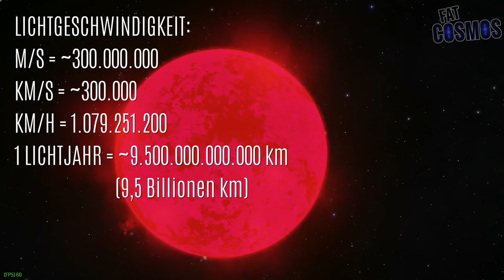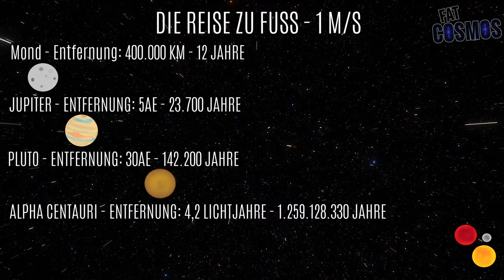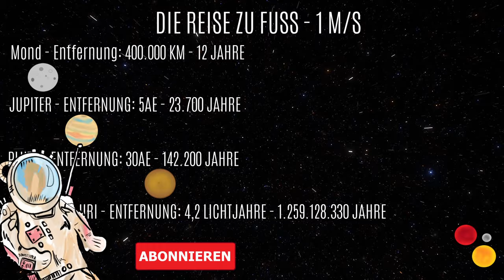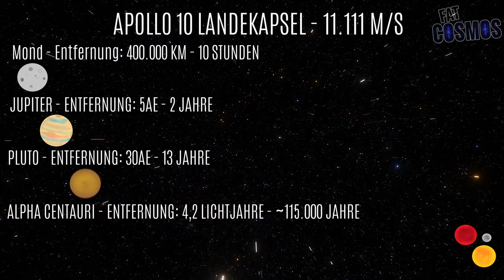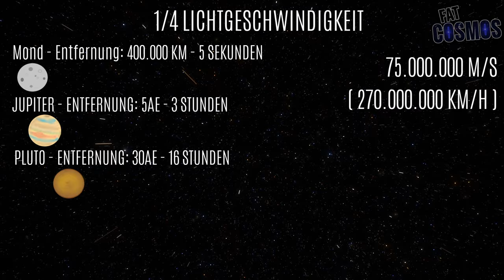Mit Lichtgeschwindigkeit nach Alpha Centauri fliegen | Lichtjahre Proxima Centauri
Wieviele Erdenjahre in Lichtgeschwindigkeit bräuchten wir nach Alpha Centauri (Proxima Centauri, etc.). In den Video berechne ich z.B. mit der Apollo 10 bei 40.000 km/h, 25% der Lichtgeschwindigkeit und mehr. Das Licht ist ca. 300.000 Km/Sekunde (aufgerundet) schnell und in einem Lichtjahr legt es ungefähr 9,5 Billionen Kilometer zurück. Das ist wirklich unglaublich. Die Sternensysteme z.B. könnten z.B. Leben und erdenähnliche Planeten beherbergen. Also in dem Video erfahrt ihr, ob es realistisch ist, dass wir mit einem Antrieb irgendwann so weit reisen könnten.

🚀Über den Channel:
Cosmos2Go (ehemals Fatcosmos) ist ein Astronomie Kanal rund um das Universum. Wir gehen auf eine gemeinsame Reise und erkunden, was es im Kosmos geben könnte. Kein oder wenig Vorwissen ist notwendig - jeder ist willkommen, ob Jung oder Alt.